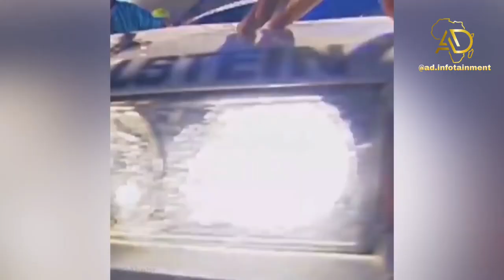Sabine Schmitz Funeral,Last Words in Hospital bed will make you cry!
The motorsport world is mourning the tragic death of female pioneer Sabine Schmitz, who died on Wednesday at age 51.
Known as the “Queen of the Nürburgring” racetrack in Germany, Schmitz died after a three-year battle with cancer.
"The Nürburgring has lost its most famous female racing driver," the legendary racetrack's official Twitter account wrote on Wednesday.
"Sabine Schmitz passed away far too early after a long illness. We will miss her and her cheerful nature. Rest in peace Sabine!"
Frikadelli Racing, the team she founded with husband Klaus Abbelen, confirmed the news earlier on Wednesday.
“Sabine Schmitz passed away yesterday after her brave fight against cancer,” a statement read.
“She was 51 years old. Klaus Abbelen and all relatives and friends are deeply saddened by the immeasurable loss.”
The only female winner of the 24-hour race at Nürburgring, Schmitz also shot to fame via her role on BBC’s Top Gear, where she first appeared back in 2004.
She joined the show as a regular presenter when Chris Evans took over in 2016 following Jeremy Clarkson's exit.

Friends and family, We Love You😘❤️
BE MY FRIEND:
ABOUT MY CHANNEL:
Hi! I’m Austine Dominic{AD}. On my channel (AD Infotainment), you will find  the best of all African entertainment ; Music, Celebrity gossips,funny videos, movie clips, and lots more ! I will be sharing with you guys as I experience them myself.
Feel free to add me on Instagram/Facebook/Snapchat/Tiktok: {@ad.infotainment}